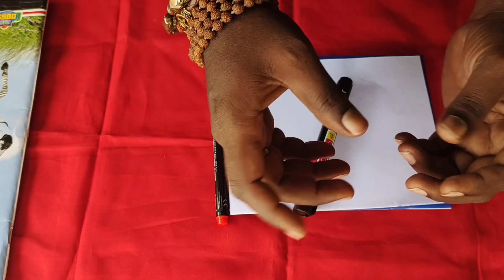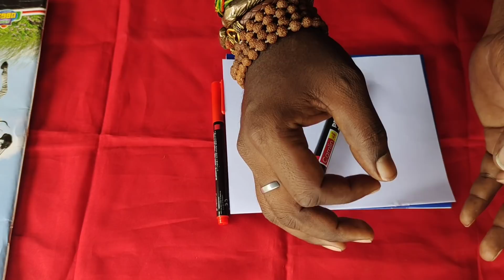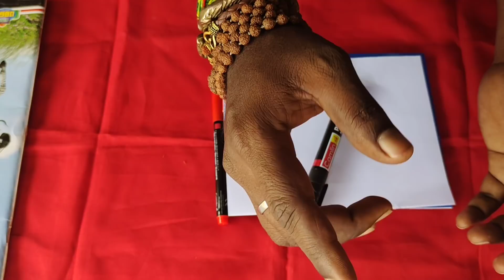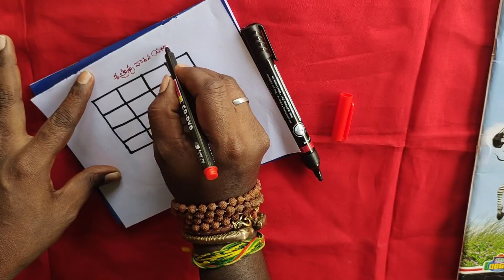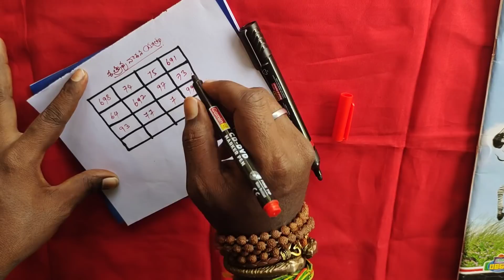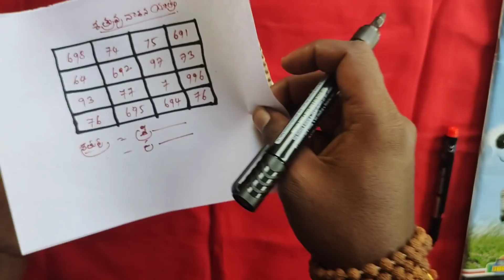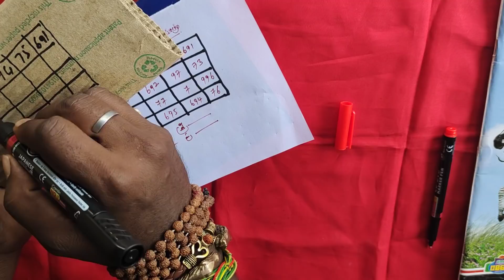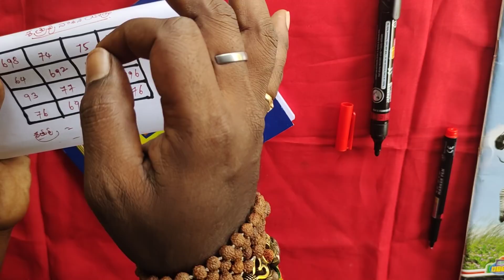Satrunu Sharava nashanam Chese Yantram||Shatru Nivarana Yantram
Shatrunu Sharva Nashanam Chese Yantram||Shatru Nivarana Yantram